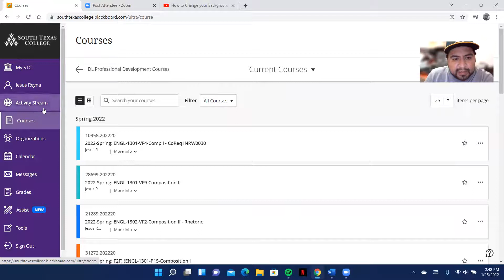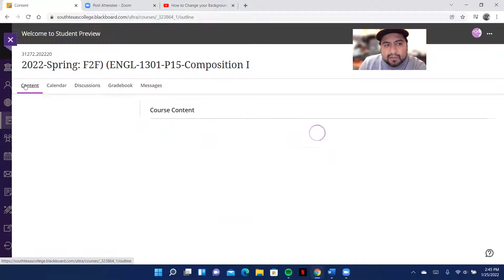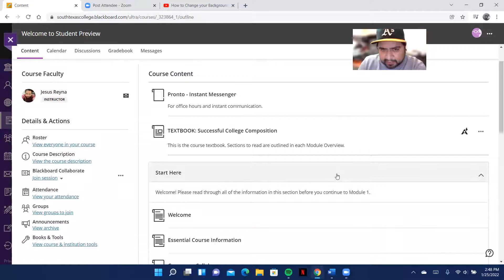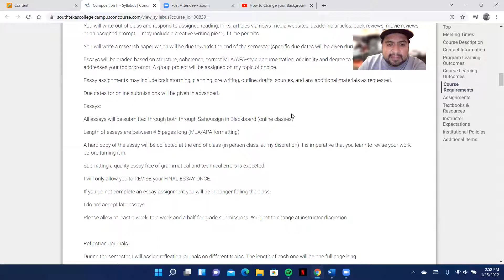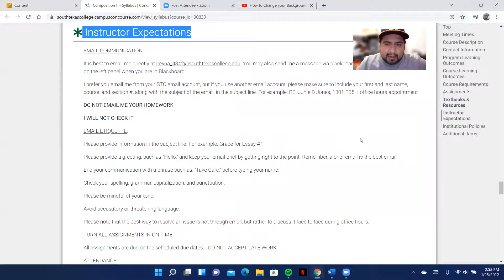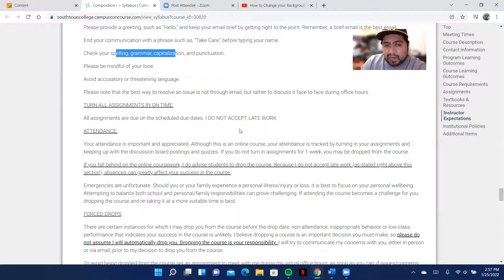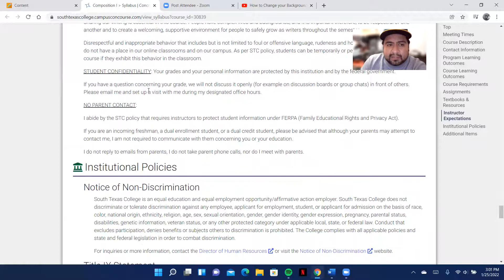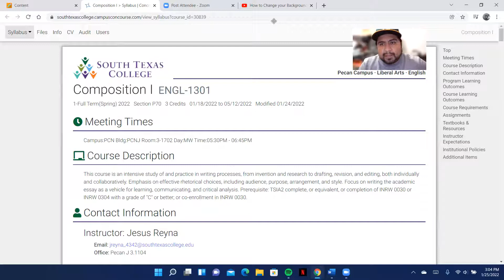WELCOME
South Texas College
Introduction Blackboard Ultra and Syllabus